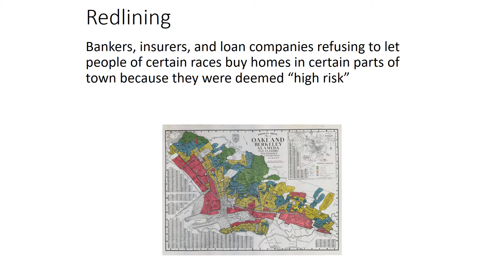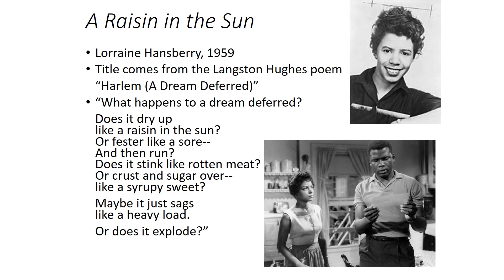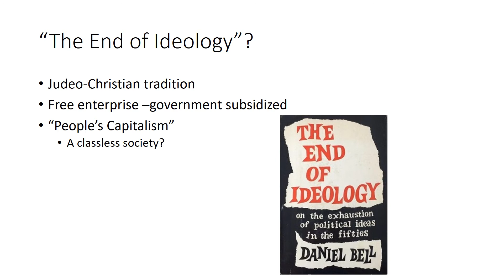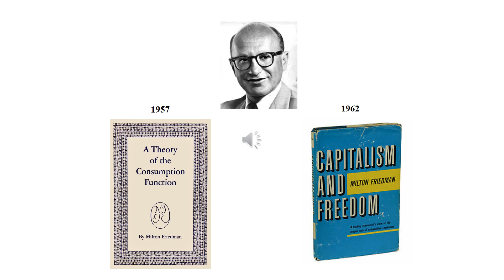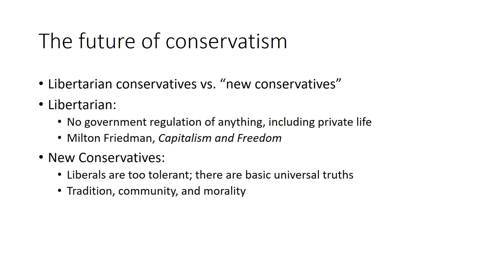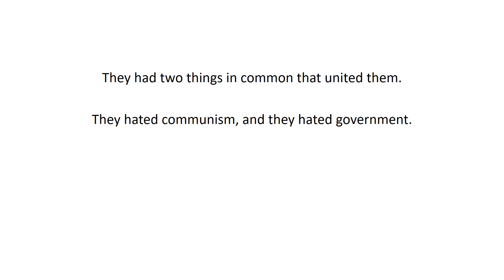2020 B 042 The 1950s pt 3